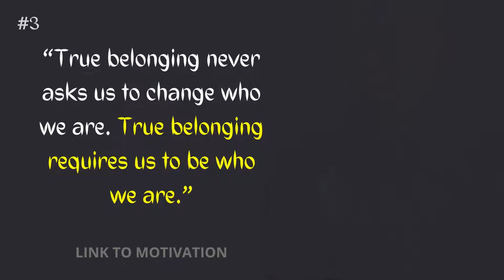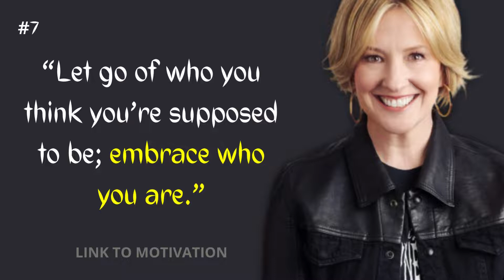Some Secrets Tools For Success | Motivation video | Brene Brown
Hi,
Welcome to LINK TO MOTIVATION !
Brene Brown is an US American professor, lecturer, author, and podcast host. Brown holds the Huffington Foundation's Brené Brown Endowed Chair at the University of Houston's Graduate College. She encourages us to embrace our imperfections and allow ourselves to be vulnerable in order to learn and grow.
Here's a powerful motivational video from Brene Brown, that will surely raise you from hopelessness and will wake you up, until you start to get running again.
Enjoy watching, keep fighting, and continue to inspire people!

Some Books that I also use to get Motivated and Stay Energetic to Acheive whatever I want..
Think and Grow Rich
The Power of Your Subconscious Mind
Rich Dad Poor Dad
The Psychology of Money
POWER OF THE MASTER MIND
BRENE BROWN POPULAR BOOKS
The Gifts of Imperfection
Atlas of the Heart (Gift Hardback in Colour)
Atlas of the Heart
Daring Greatly: How the Courage to Be Vulnerable Transforms the Way We Live, Love, Parent, and Lead
Rising Strong

Don't waste time watching useless videos, you better watch this:

-Most of the clips (and all of the music) in this video are licensed through various stock footage websites.